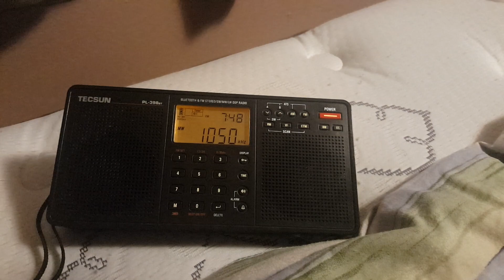TSN 1050 from Toronto, Ontario received in Dalton Georgia.